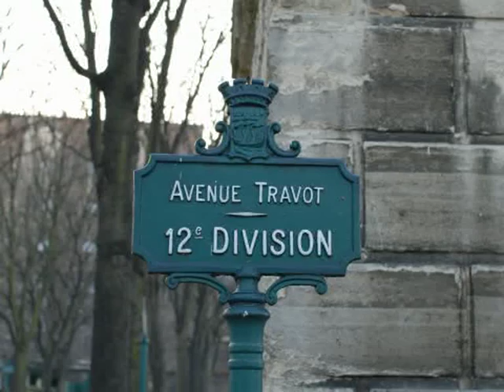Rita Mitsouko - marcia baila - 20 ans de canal plus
Un petit hommage aux rita